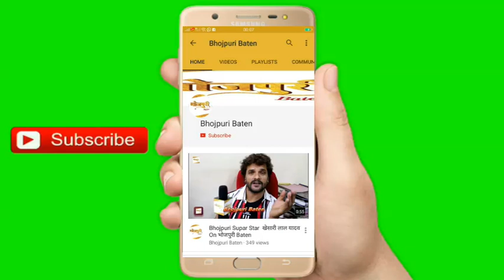Exclusive Interview Of Bhojpuri STAR "KARAN PANDEY"